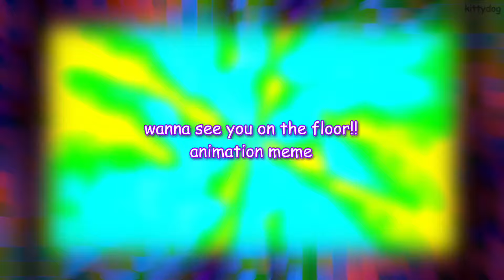WANNA SEE U ON THE FLOOR!! [ flash warning ] 💗💜💙🧇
THIS ANIMATION IS SO SILLY WILLY :O they all wanna see crystal on the flor.
they all have difrent dynamics with crystal btw!!  pancake is crystals bf (longterm), luvbug is her gf (casual), and orb is her friend platonicly :3 but they allll wanna see her danceing bcs they lov her!!! ^_^
and if u didnt know crystal is polyamorous now so yayyyy!!! (not me irl tho im ambiamorous laooo)

also i made this animation to go along with my new makeship plush!! yall voted in the poll for a crystal plush remake and im super happy with how it looks :33

TYSM everyone for supporting me and being interested in my work 💗💜💙 :D

fps: 15 (30 in editing)
programs used: adobe animate 2022 (animation), procreate (backgrounds), video star (editing)
time taken: 4 days on and off :P
OC's: pancake, orb, luvbug, crystal, waffle